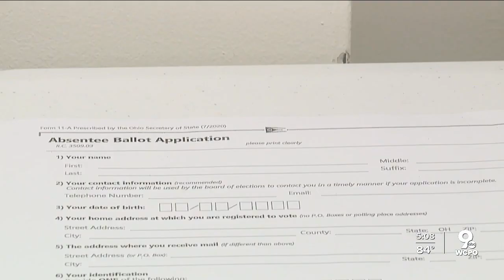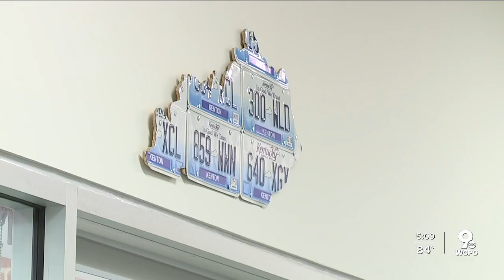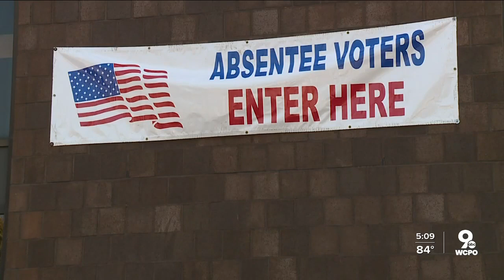Ballot Signature Match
Calls from people claiming to be elections staff asking about information on mail ballots triggered a barrage of questions into our mailbox.